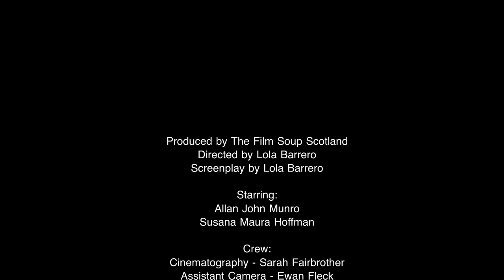What About Shakira? - Edited by Ian Dickie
What about Shakira?

A pregnant woman questions her partner's fidelity when also women like Shakira get betrayed by their partners.

Starring
Susana Maura Hoffmann & Allan John Munro

Lola Barrero

Sarah Fairbrother

AC & 2ndAD
Kushal Dhingra

Gaffer
Ewan Fleck

Sound recording
Alan Ciechalski

Editor: Ian Dickie

Equipment used:

camera:
Blackmagic 6K